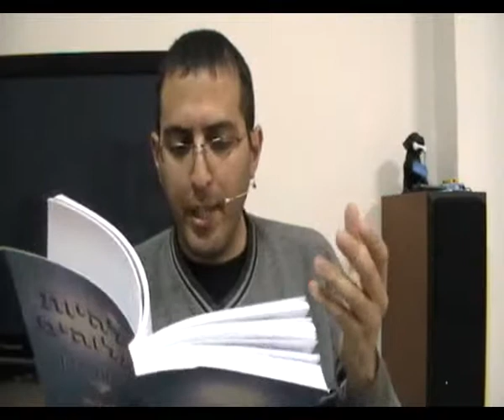סוד הצמצום יש מאין, אחדות ההפכים, יש ואין כאחד, המציאות, אחדות הניגודים